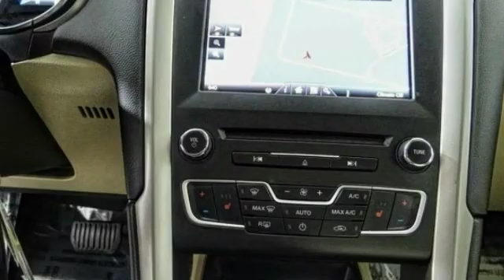2016 Ford Fusion Energi HEMET BEAUMONT MENIFEE PERRIS LAKE ELSINORE MURRIETA 220320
2016 Ford Fusion Energi 4DR SDN SE LUXURY

GOSCH FORD HEMET PROUDLY SERVING HEMET, BEAUMONT, MENIFEE, PERRIS, LAKE ELSINORE, MURRIETA, AND SURROUNDING SOUTHERN CALIFORNIA LOCATIONS. THIS WHITE 2016 Ford FUSION ENERGI IS EQUIPPED WITH A 2.0L I4, AUTOMATIC TRANSMISSION, AND RECEIVES AN ESTIMATED 40 City/36 Hwy MPG. GOSCH FORD HEMET 150 CARRIAGE CIRCLE HEMET CA 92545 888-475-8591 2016 Ford FUSION ENERGI 4DR SDN SE LUXURY CARFAX One-Owner. Clean CARFAX. White 2016 Ford Fusion Energi SE Luxury FWD E-CVT Automatic 2.0L I4 2.0L I4. Please Call GOScH Ford for more information. Recent Arrival! 40/36 City/Highway MPG Awards: * 2016 KBB.com Brand Image Awards Welcome to Gosch Ford! Located in Hemet, CA, Gosch Ford is proud to be one of the premier dealerships in the area. From the moment you walk into our showroom, you'll know our commitment to Customer Service is second to none. We strive to make your experience with Gosch Ford a good one ?? for the life of your vehicle. Whether you need to Purchase, Finance, or Service a New or Pre-Owned Ford, you ??ve come to the right place. Reviews: * Useful all-electric driving range; many advanced technology and safety features available; relatively sharp handling; composed ride; quiet cabin; eye-catching style. Source: Edmunds Stock #: 220320 | VIN: 3FA6P0PUXGR144976 | 2016 Ford Fusion Energi 4dr Sdn SE Luxury POWER PASSENGER SEAT POWER WINDOWS Gosch Ford Hemet